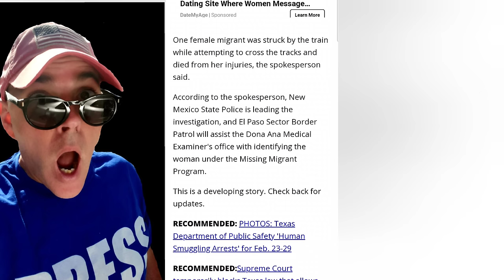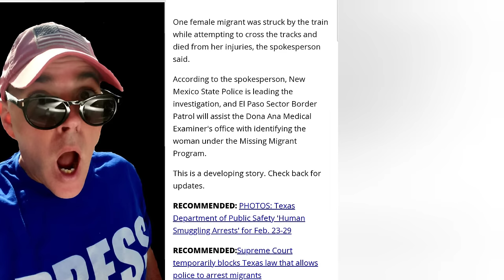Migrant Hit by TRAIN. Santa Teresa New Mexico. Border. TERRIBLE TRAGEDY.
I am reporting from Santa Teresa New Mexico near Sunland Park. A migrant was hit by a train & died.

I am covering the border / Migrant crisis.